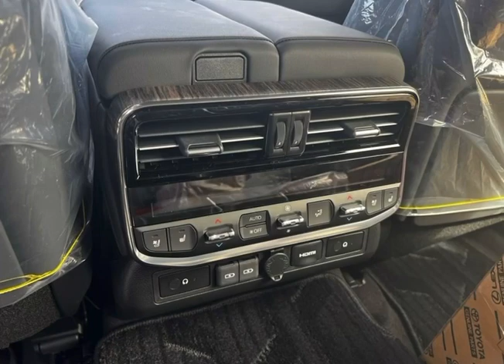2023 TOYOTA LC300 3,5L TWIN TURBO VXR